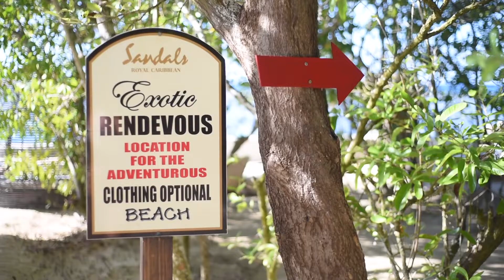Jamaica Travel Diary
Here is a little snippet of our trip to Jamaica this fall.